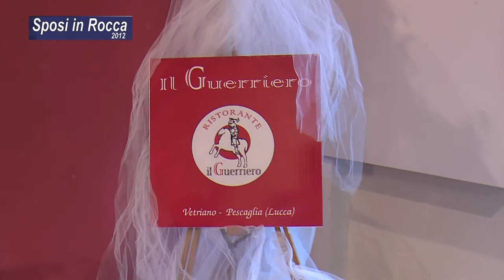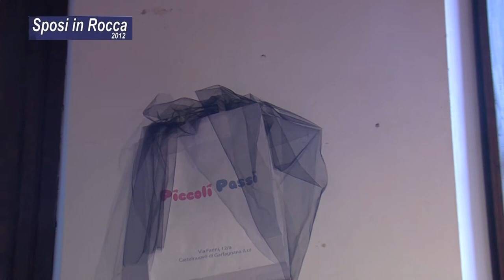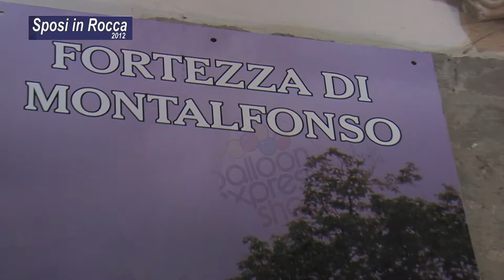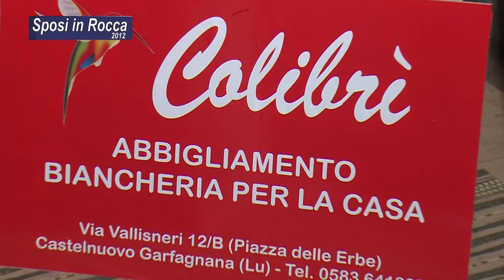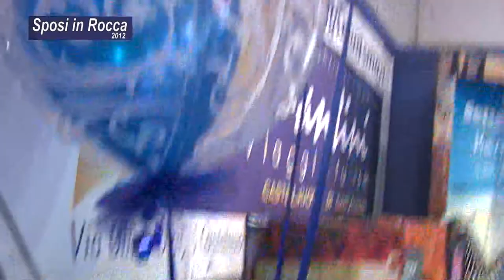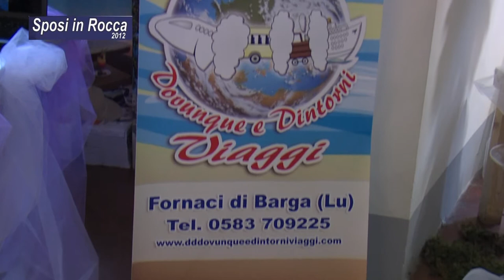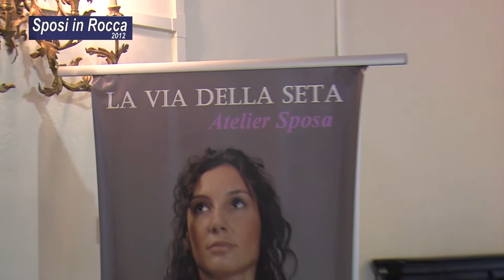Expo "Sposi in Rocca 2012" Castelnuovo di Garfagnana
Caricato da Videomix di Guidi e Muccini Castelnuovo di Garfagnana LU 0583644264
SPOSI IN ROCCA del Novembre 2012, nonostante la pioggia... due giorni di vero successo con una grande affluenza di visitatori provenienti da tutta la Garfagnana, Media Valle e Lucchesia. L' edizione 2013, prevista per il 2 e 3 Novembre, sarà ancora più ricca, con nuove Ditte espositrici e molte... molte. novità.
Organizzazione dell' evento:
VIDEOMIX snc 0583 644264  e  STUDIO BIANCO FOTO 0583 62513